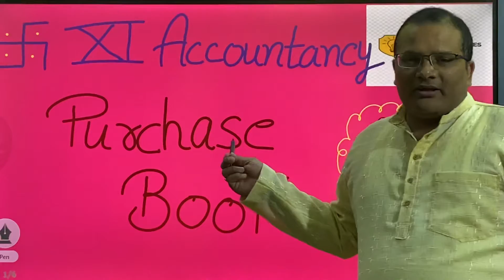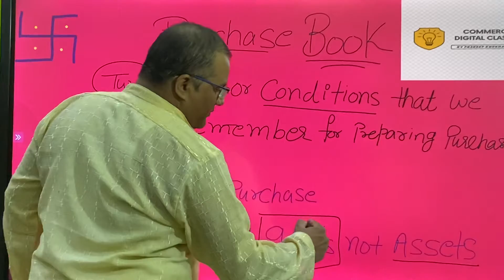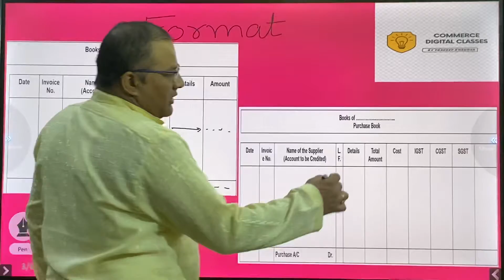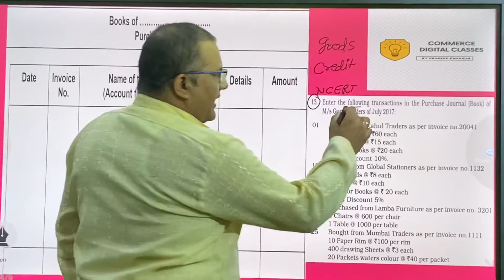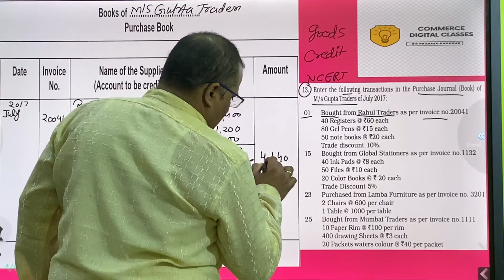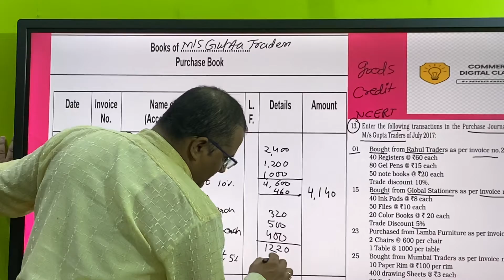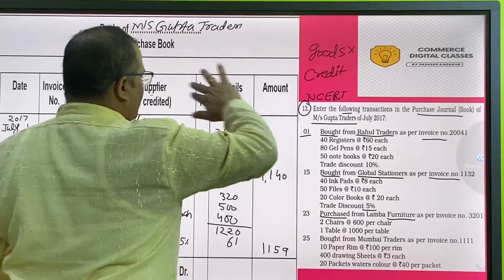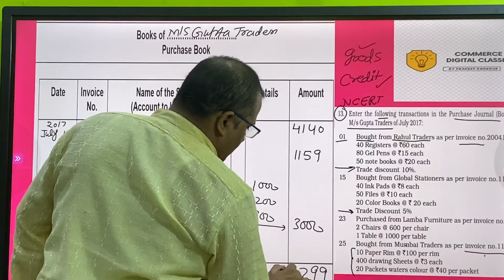V-1, Purchase Book (Concept, format & Practical Question) Other subsidiary Books CDCPK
Commerce Digital Classes by Pradeep Khokhar is the channel created for you to enable the basic concept of Accountancy and Business Studies in a simplest and Easiest manner that you will able to move ahead in your career with special knowledge.

Purchase Book, Sales Book, Purchase Returns Book, Sales Returns Book, Journal Proper, Subsidiary Books, Other Subsidiary Books.

This basic concept series will definitely build your basic understanding of the subject Accountancy as it will used in every step of your Accounting journey and you will definitely able to use this experience in your upcoming bright future.